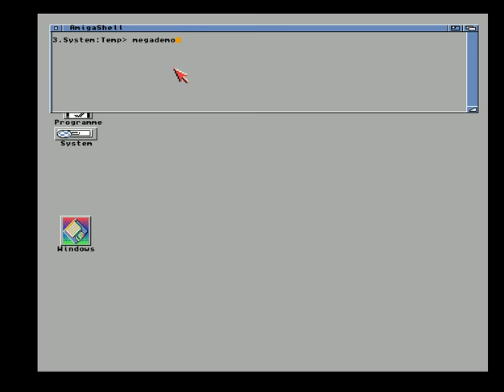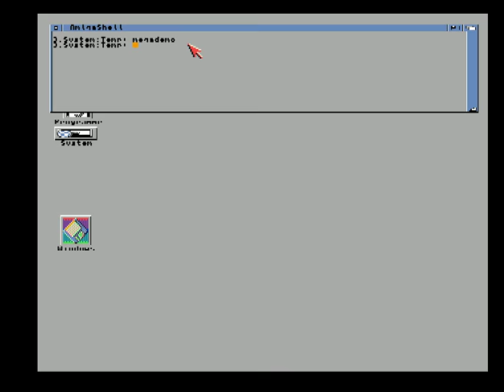Artwork - Megademo IV - Amiga Demo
Amiga AGA Demo
1st at Mekka Symposium 1997
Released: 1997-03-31